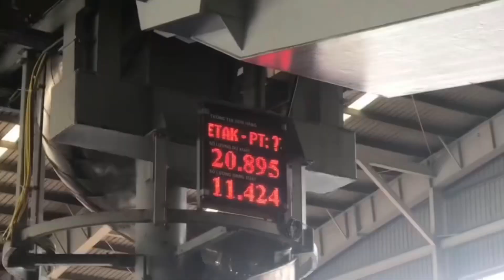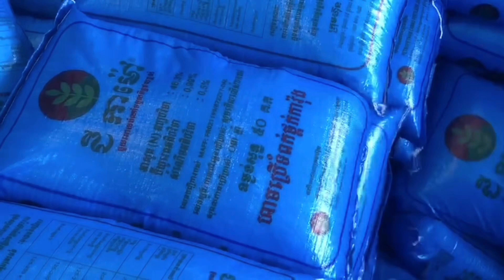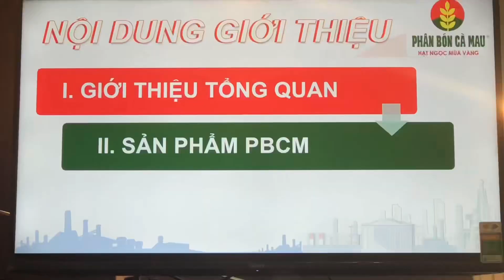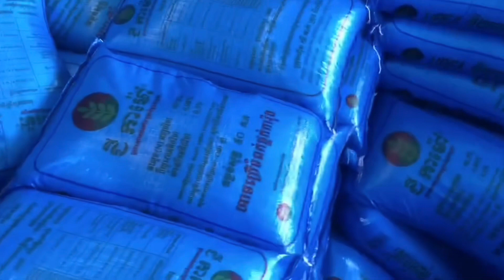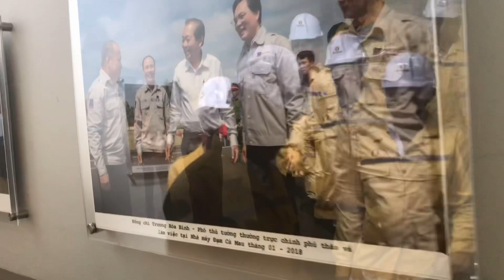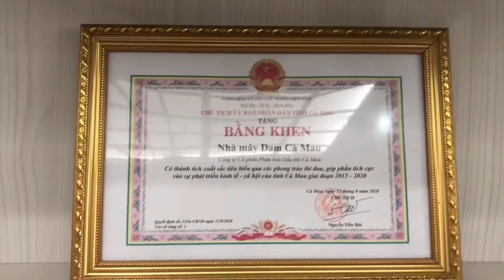Tham quan nhà máy lớn nhất miền tây: Đạm cà mau